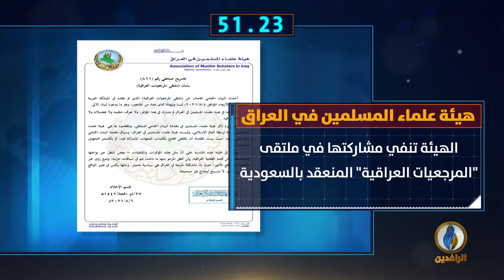أبرز الأخبار على قناة_الرافدين ليوم الجمعة في 60_ثانية.